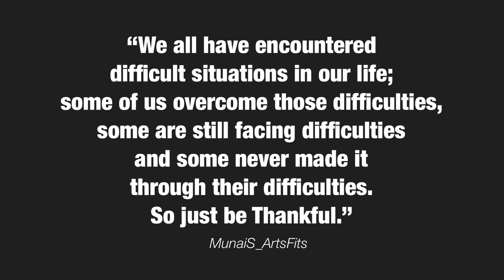SMALL YOUTUBERS AFFORDABLE 12" RING LIGHT UNBOXING REVIEWS & SETUP (Early Christmas Gift to MYSELF)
Products:
Canon EOS M50

Ring Light

Leave a Comment on what you want to see Next.

⭐Some of my MOTIVATION QUOTES that keeps me going:
Before giving up remember you have a lot of persons to prove wrong.
Determination will get you through anything.
As long as you're doing your best that's all that matters.
A little encouragement goes a far way.
Know your worth because no one will know your worth for you.
Never lower your light tp please others for those who refuses to higher their standard.
Leave your comfort zone and you'll see how much you achieve.

MunaiS_ArtsFits

I DON’T OWN THE RIGHT TO THESE SONGS IN THIS VIDEO.